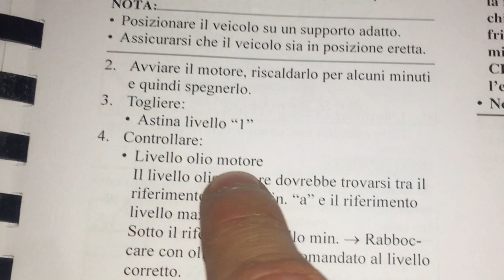💥ATTENTO!! Il tuo motore è a rischio!💥 // Come non bruciare il motore di una Yamaha R6 //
Sbracini miei...

Avrei preferito non dovervi mai portare questo video, ma spero che quello che è successo a me, possa essere di lezione a tutti voi e possiate imparare da questo, TUTELATEVII!!
Il video parla di quello che mi è successo sul passo del Giogo nel febbraio scorso e sopratutto ciò che ho imparato da quell' episodio.
Sembra una cosa banale ma è rivoluzionaria e sorprendente!
Spero che mi ascoltiate non tanto per me quanto per voi.
Se l' avessi saputo sarebbe andata diversamente.
Fatemi sapere a che livello avevate l'olio voi e se l'avete modificato con le dovute precauzioni.
Bombe a mano, vietato mollare e appena ci riaprono gasss a manetta.

Ps: (Per i sapientoni che diranno..."eh ma se eri sul passo e ti si è accesa la spia dell'olio perché poi hai continuato...?"
Perché ovviamente quando sono ripartito dopo averla messa in piano non segnava più niente sia a motore caldo che freddo, motivo per cui ritenevo che fosse l'eccessiva inclinazione del parcheggio del passo.)